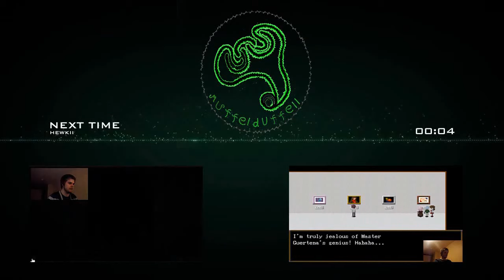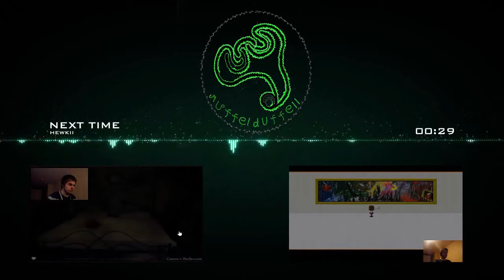Hard Reset- Part 3 | Let's play - Muffelduffell